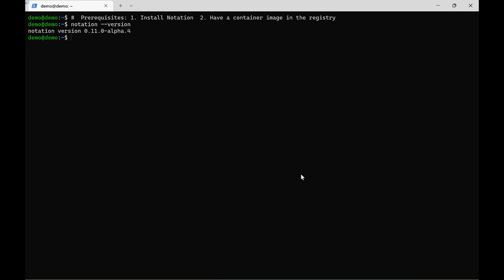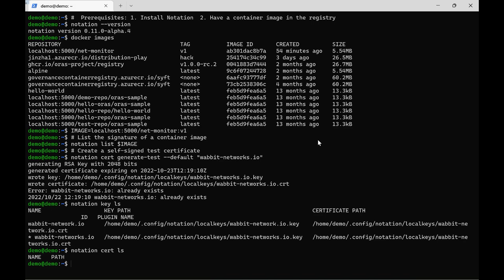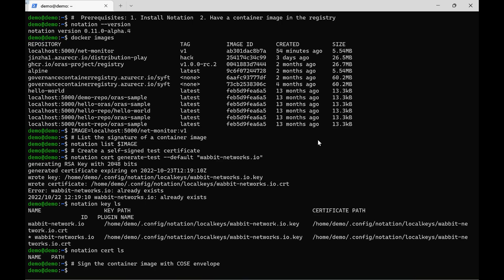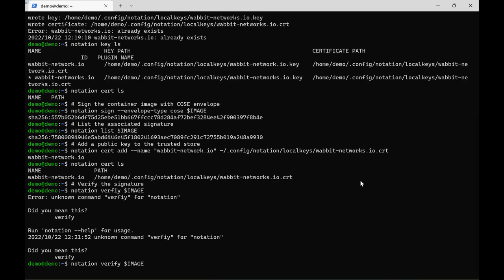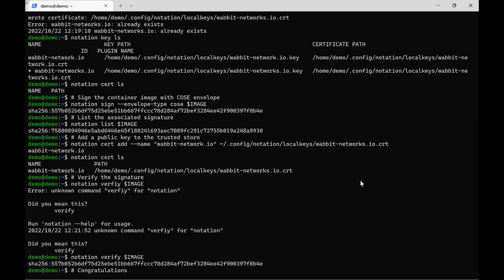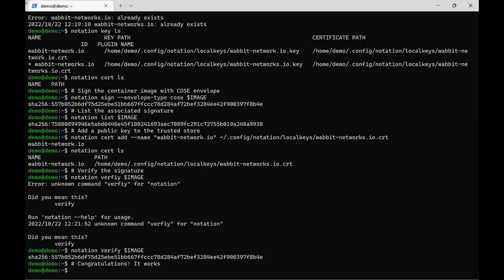Notation signing and verification for container image